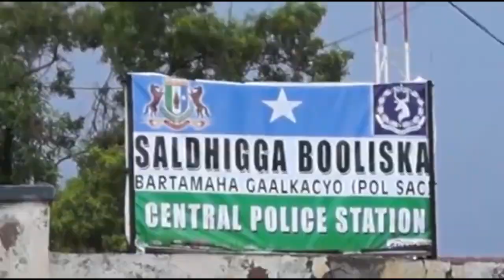DEG DEG AH; Puntland Oo Ku Dhawaaqday War Lama Filaan Ku Noqday Dowlada Somalia Kadib Markii Shirka